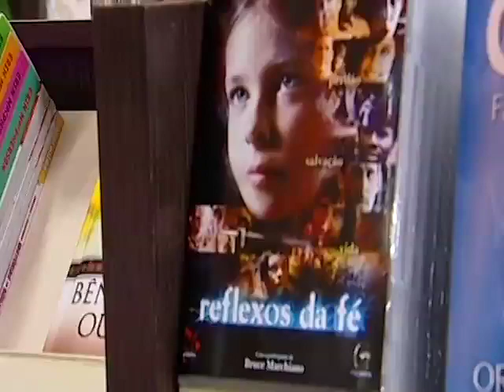Show da Fé [ Exibido em 15/05/18 ]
Participações musicais: Missionário - Cristo tem Poder
Momento Nossa TV: Marisa (Cotia/SP)

Data de Exibição: 15/05/18
Dia de Exibição: 3ª-feira
Data de gravação: 12/05/18 - 14h